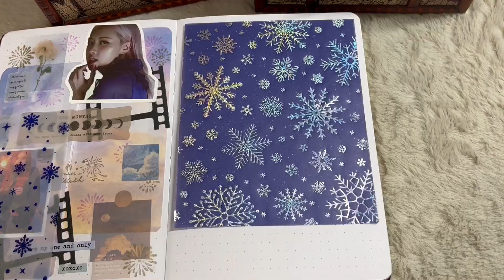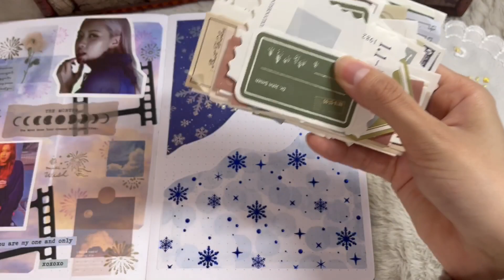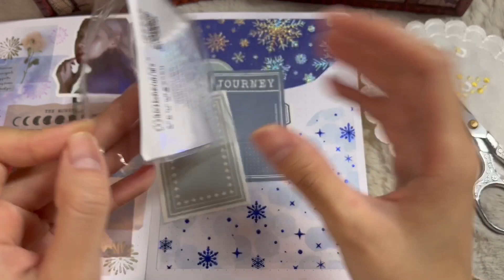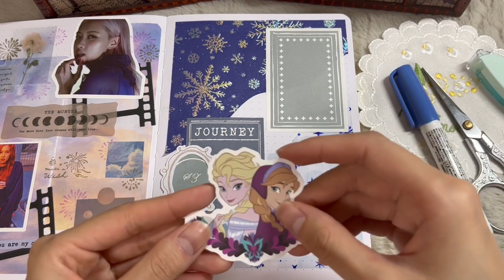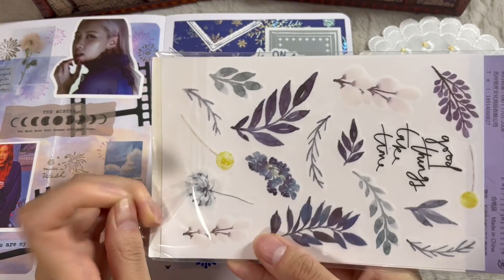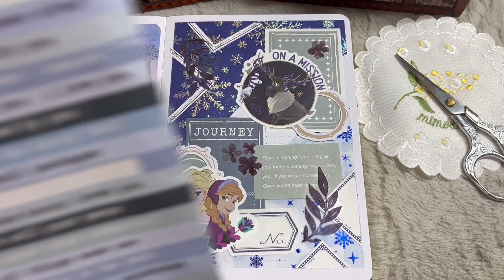ASMR | Disney | Frozen | Blue theme | ディズニー コラージュ | journal | scrapbook | アナと雪の女王| 今日の気分は…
こんにちは、みりです。

主にコラージュ動画を掲載しています🕊•*

Hi,it’s Miri.